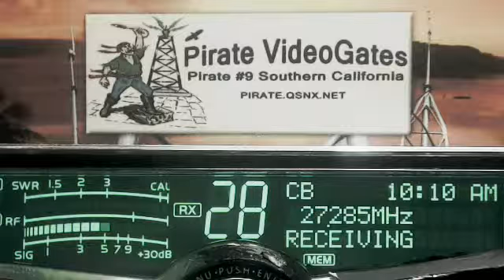Renagade 1 NC, SpagettiEddy GA, LightFoot FL, Pirate#9 CA, MachoMan NC, ChuckTown 434 SC